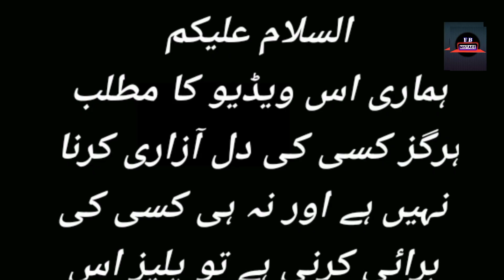Siyani Episode 119 - Funny Mistakes - Siyani Episode 121 Teaser - Geotv Drama - 26 November 2022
Siyani Episode 102 - Funny Mistakes - Siyani Episode 103 Teaser - Geotv Drama

Cast : Anmol Baloch - Kiran Usama Khan - Zohaib Saniya Shamshad - Ujala Mohsin Abbas Haider - Zarbaab Erum Akhter Reema Tipu Shareef Bakhtiyar Parveen Akbar FazeelatBeena Chaudhary - Nusrat Hashim Butt

 Written By : Sadia Akhtar
Directed By : Ali Akbar
Produced By : Abdullah Kadwani & Asad Qureshi
 Production House : 7th Sky Entertainment